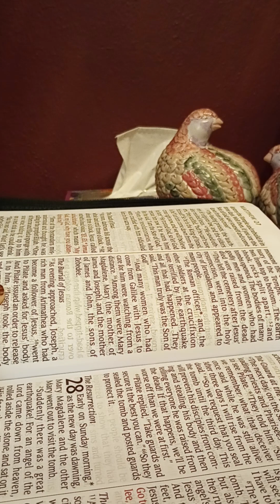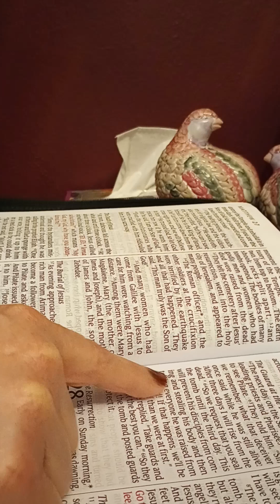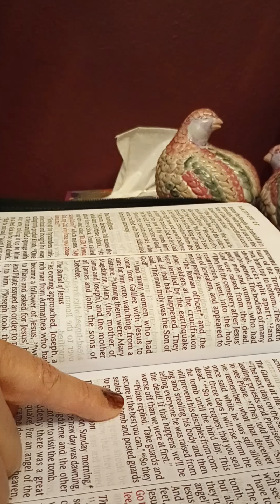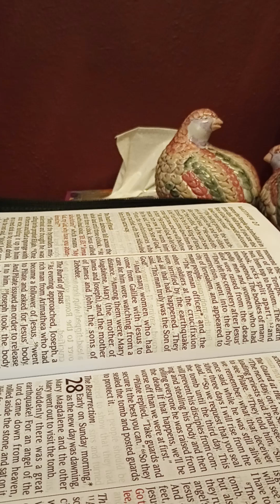Easter Eve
NLT